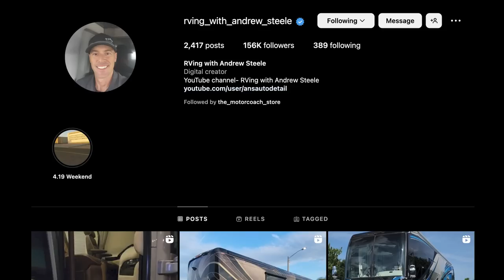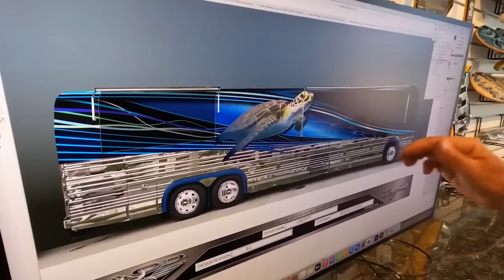Big Announcements June 2023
RVingwithAndrewSteele.com